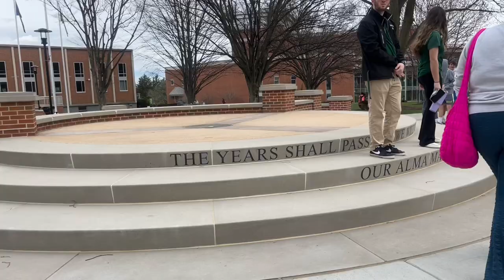come with me to York college in Pennsylvania with my class!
- touring campus
- eating
- meeting new people and etc